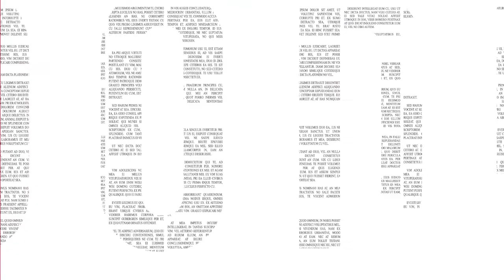Re-Imagining the Plant-Powered Food Industry featuring Cherie Jackson | Gooder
Cherie Jackson is the Co-founder and CEO of Frooze Balls, a nutritious snack company. Frooze Balls are made with whole food and packaged with 100% recyclable material. You can find them in every major supermarket in New Zealand, and select stores throughout Australia, the UK, Europe, and the US.

​​Cherie has over 20 years of successful global business development experience for B2B, B2C, and nonprofits. She is an expert at intuitively applying market data from primary and secondary sources to develop effective growth strategies. Cherie is also a Marketing Consultant for Moonlight Beverage Company. Previously, she was the Chief Marketing Officer for Jindilli and the Communications Director for Hinsdale Adventist Academy.

Here’s a glimpse of what you’ll learn:

• Cherie Jackson shares Frooze Balls’ backstory
• Why Cherie believes that nourishing food should be accessible to everyone
• What are Cherie’s core values for running a business?
• The turning point for Frooze Balls: a chance email to Trader Joe’s
• Lessons Cherie learned along the way: take risks, get stuff done, and fail fast
• Advice for aspiring entrepreneurs

The health food industry is growing at an expedited rate. It used to be that nourishing food meant granola. Now there are vegan, gluten-free, and plant-based foods in every shape, size, and color. How are companies creating food that is both nourishing and delicious?

Cherie Jackson, Co-founder of Frooze Balls, offers a great product that answers both of those needs. Frooze Balls are made from a combination of dates and nuts, rolled in coconut, and filled with two delicious flavors. Cherie believes that every human should have access to nutritious food. That means the food should be inexpensive, widely available, and most importantly — tasty. How is Cherie expanding the plant-based food industry with Frooze Balls?

In this episode of the Gooder Podcast, Diana Fryc is joined by Cherie Jackson, Co-founder and CEO of Frooze Balls, to discuss continuing trends in the nutritious food CPG industry. Cherie talks about her core beliefs for running a business, how she got involved with Frooze Balls, and lessons she learned while growing the business.

Retail Voodoo has been building beloved and dominant brands in the food, wellness, beverage, and fitness CPG industries for over 30 years. They’ve served multinational companies like PepsiCo. and Starbucks, startups like High Key, and everything in between.

Their proven process guides hundreds of mission-driven consumer brands to attract a broad and passionate fan base, crush their categories through growth and innovation, and magnify their social and environmental impact.

So, if you are ready to find a partner that will help your business create a high-impact strategy that gives your brand an advantage, Retail Voodoo is here to help.